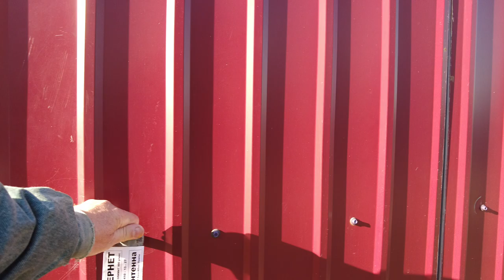Beautiful village in Europe, Walk around the village of Repino May 13, 2023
Walking tour through the most beautiful villages in Europe (Swiss) among small neat houses and interesting northern nature.